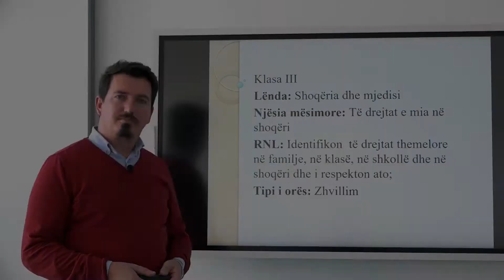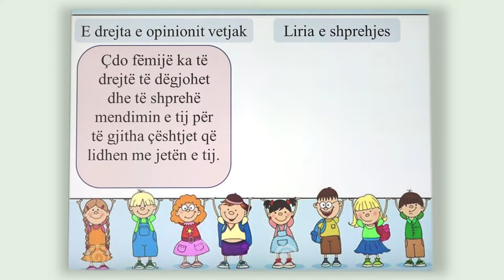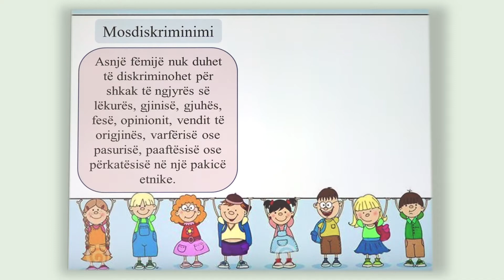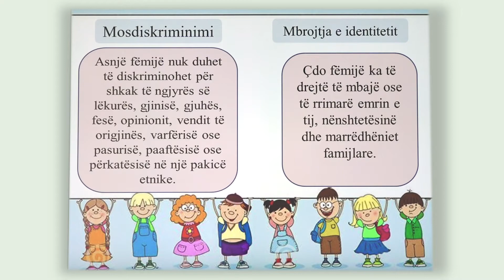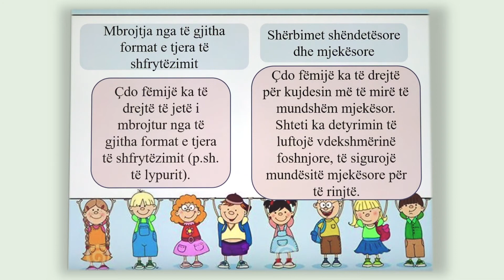3 05 015 - Java e tetë - Shoqëria dhe mjedisi - të drejtat e mia në shoqëri